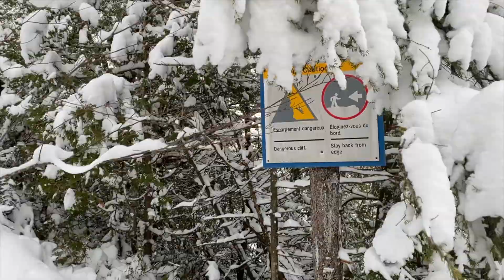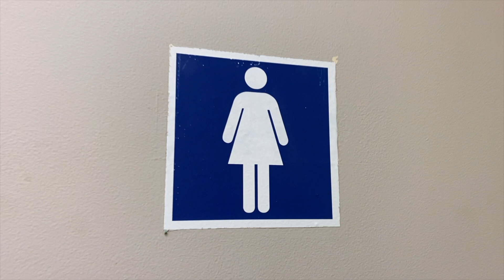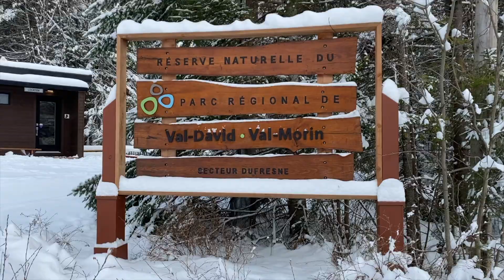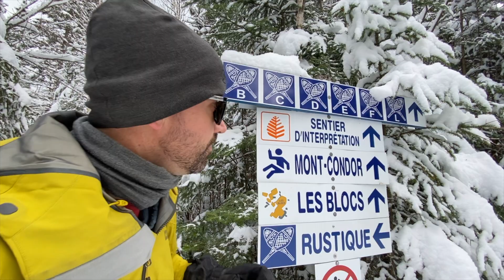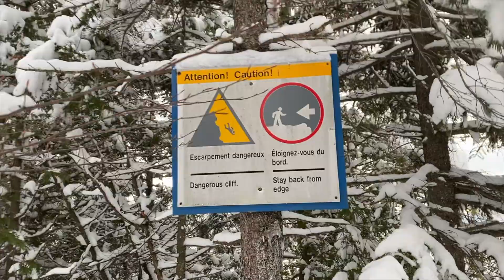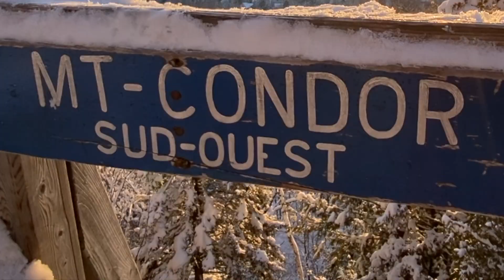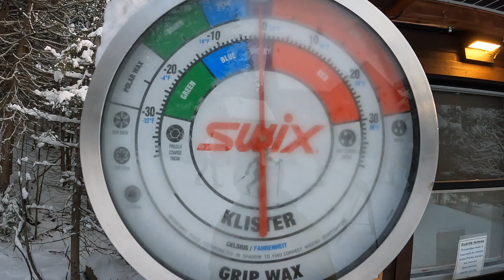Randonnée d'hiver: parc régional Val David - Val Morin, Laurentides, Québec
Les hivers canadiens sont reconnus pour leurs paysages enneigés.  Avec les changements climatiques, les hivers sont plus difficiles à prédire.  La mi-décembre n'avait encore pas apporté suffisamment de neige pour recouvrir le sol et les branches... jusqu'à maintenant.  Avec une tempête qui nous a donné tout prêt de 40cm de neige, l'hiver est officiellement arrivé et nous partons pour les Laurentides, question de profiter de la neige et des sentiers. Le parc régional de Val David et Val Morin offre une variété de sentiers pour une panoplie d'activités hivernales et estivales (ski de fond, raquette, randonné, camping, etc.).

 Le laissez-passer journalier d'une valeur de 11$ vous donnera accès à tout le parc.